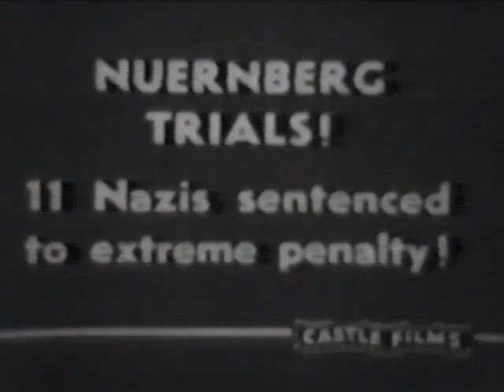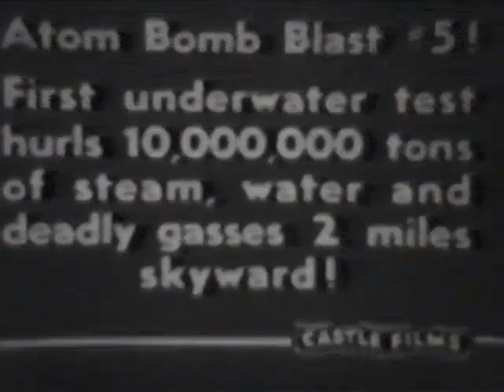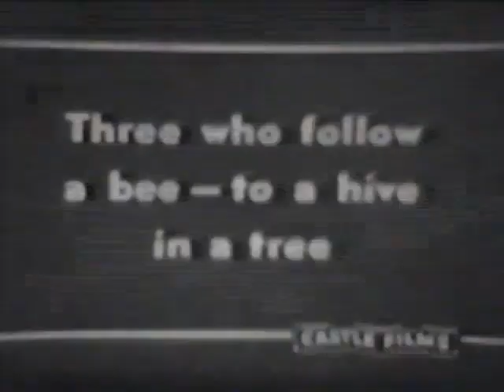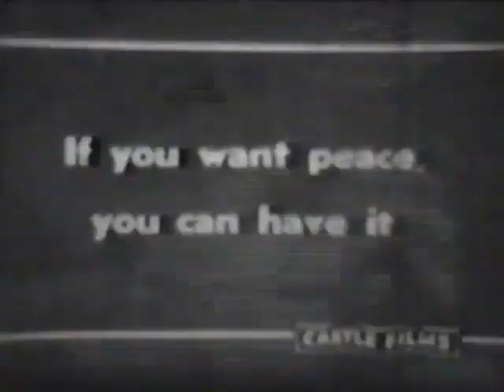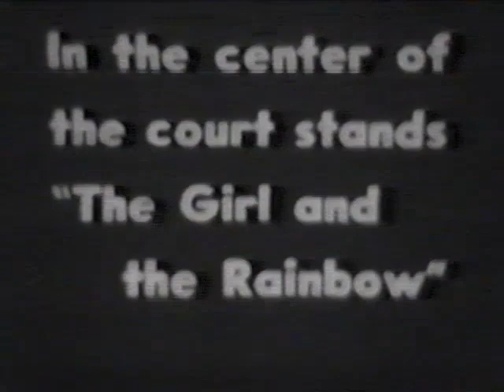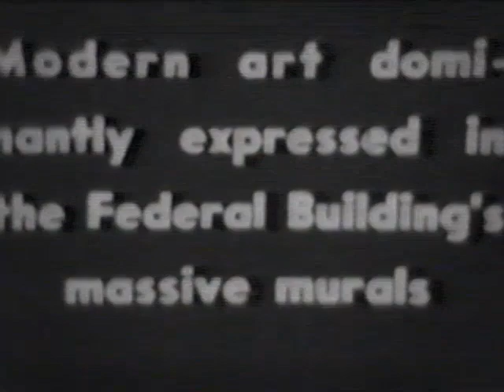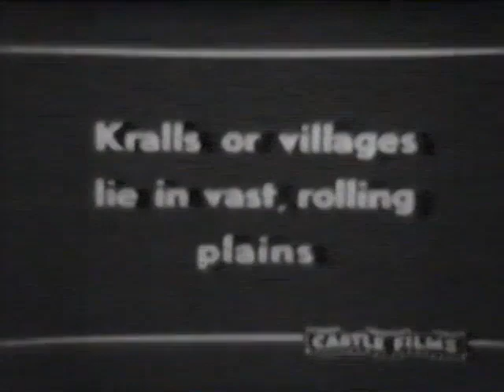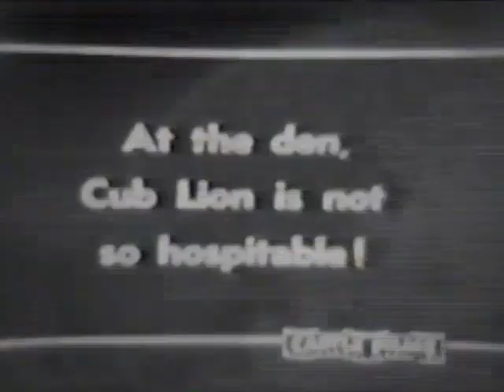An Old 8MM Film I have On my collection from Castle Films